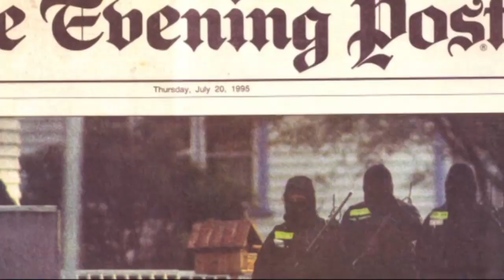Pod povrchem zločinu - V palebné linii (v pátek ve 20:00 na CS HISTORY)